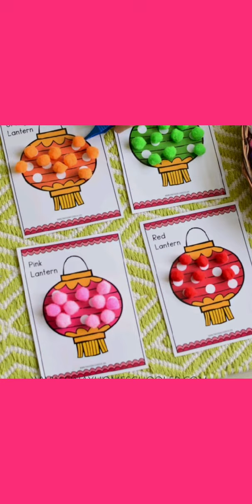crafts for kids/ activities for kids/home decor ideas for children